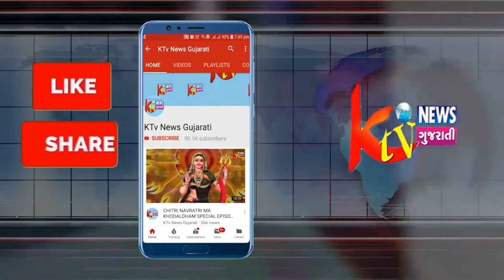બ્રેકિંગ.પાવીજેતપુર તાલુકાના કરાલી પોલીસ સ્ટેશનની હદમાં વિદેશી દારૂનો નાશ કરવામાં આવ્યો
બ્રેકિંગ.પાવીજેતપુર તાલુકાના કરાલી પોલીસ
સ્ટેશનની હદમાં વિદેશી દારૂનો નાશ
કરવામાં આવ્યો કુલ કિંમત.
2,24,73000/- ના વિદેશી દારૂનો
 બુલડોજર ફેરવીને નાશ કરવામાં
આવ્યો છોટાઉદેપુર જિલ્લાના
કુલ ૧૦ પોલીસ સ્ટેશનની હદમાંથી
વિદેશી દારૂના ૫૭૧ જેટલા ગુના
નોંધાયા હતા